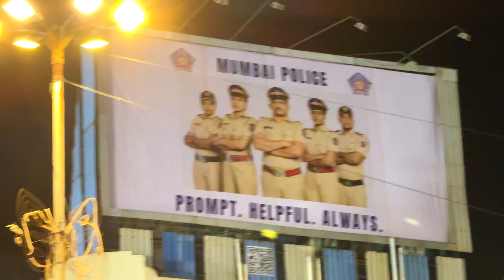आला निरोपाचा दिवस 🥹|| पुढच्या वर्षी लवकर या म्हणत जल्लोषात विसर्जन सोहळा २०२४ || गणपती बाप्पा मोरया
All Mumbai Bappa visarjan sohala 2024